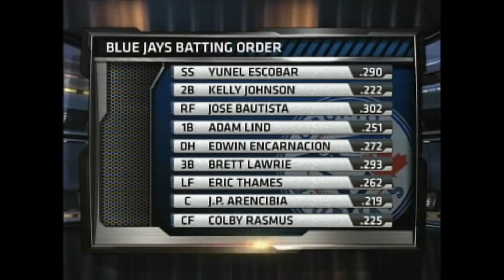INDIANS HOME OPENER PREGAME